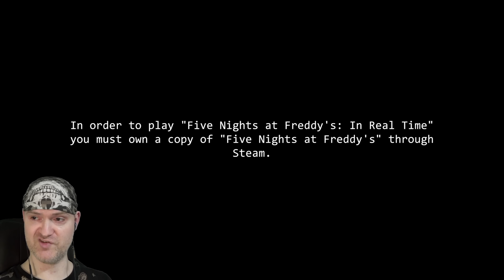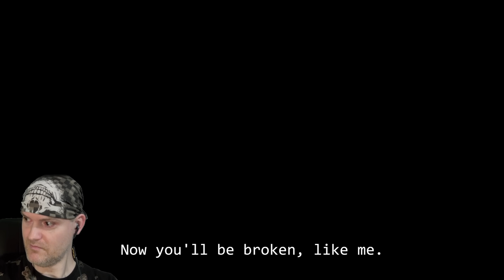ФНАФ В РЕАЛЬНОМ ВРЕМЕНИ... (НЕТ) ► FNAF in Real Time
Игра FNAF in Real Time | Five Nights at Freddy's in Real Time прохождение, обзор и реакция на русском.